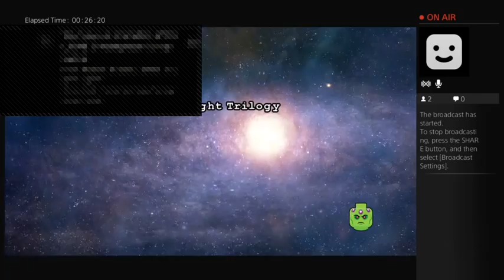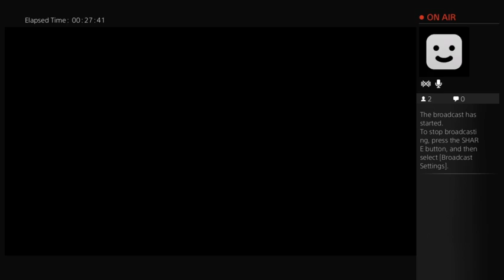lego batman 3 (Part 2)